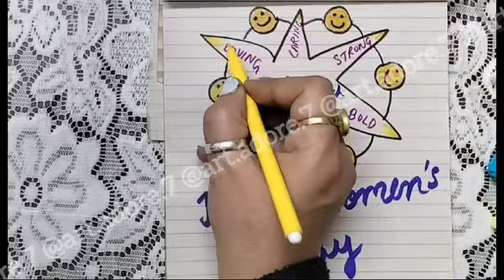How to make women's day card / Women's day @artadore#womensday#youtube#8march#cardmaking#artadore#yt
How to make women's day card @artadore
Women's dy card
 card makingideas